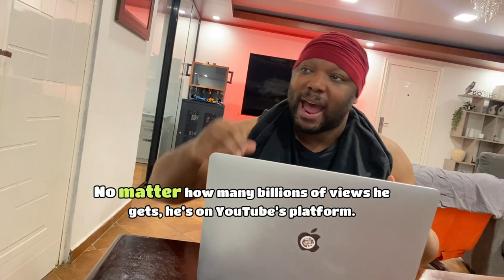Why I'll NEVER Be A Famous YouTuber No Matter What